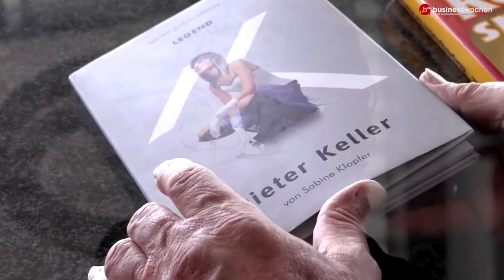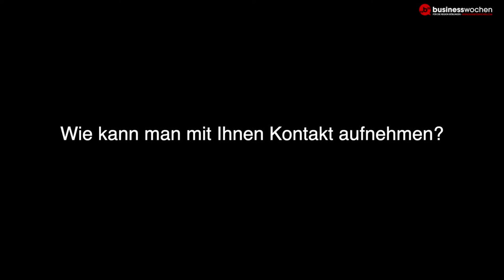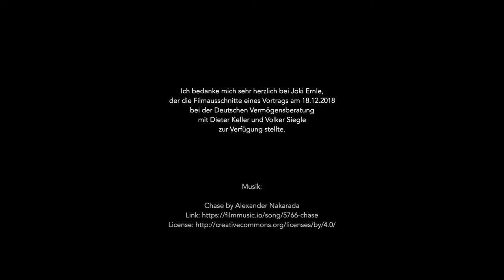Dieter Keller - Starfriseur, Coach und Unternehmensberater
Dieter Keller eröffnete 1970 seinen ersten Friseursalon in Böblingen. 40 Jahre leitete er ein erfolgreiches Unternehmen mit 18 Salons, 200 Mitarbeitern, 3 Firmenkonzepten und 1 Akademie – nun ist er als Unternehmensberater und Coach tätig.